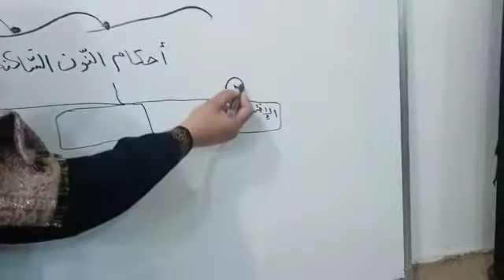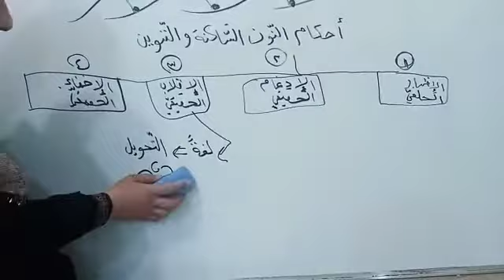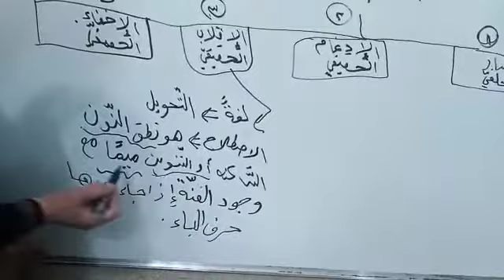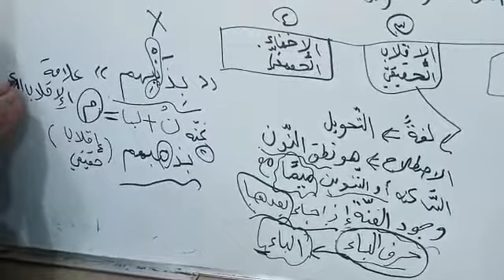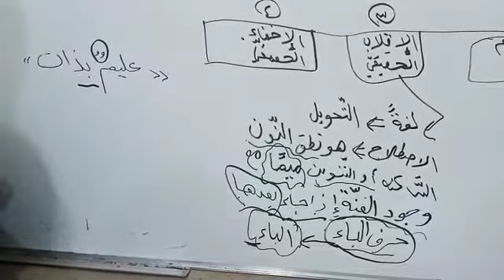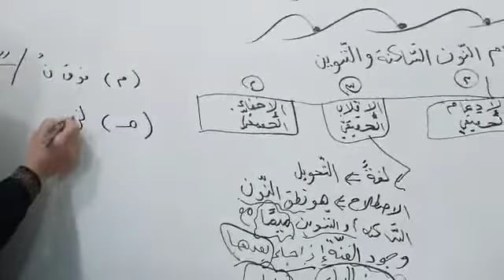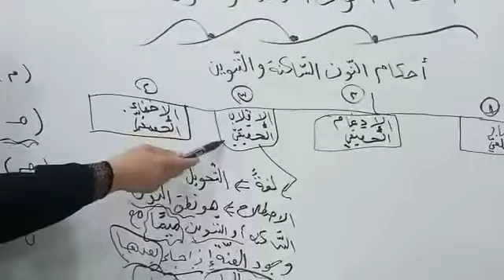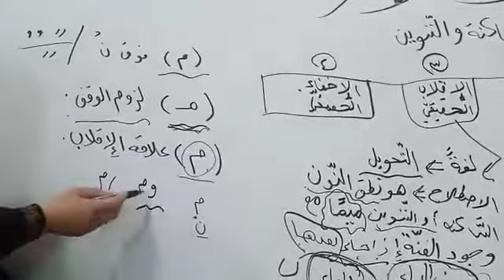الصف الخامس التربية الإسلامية الفصل الثاني درس : أحكام النون الساكنة والتنوين ( الاقلاب)